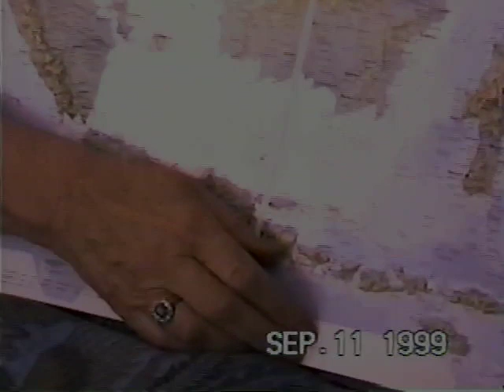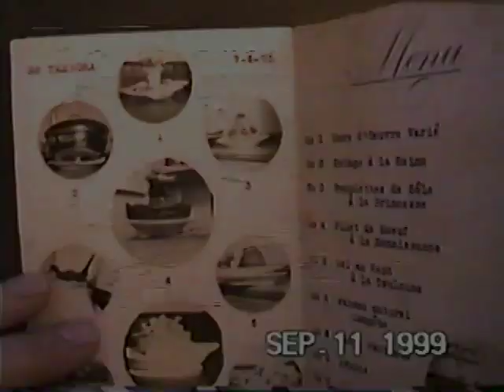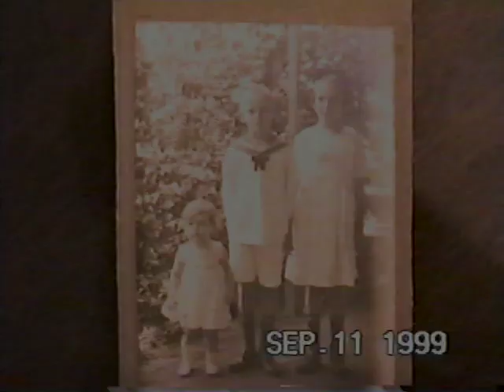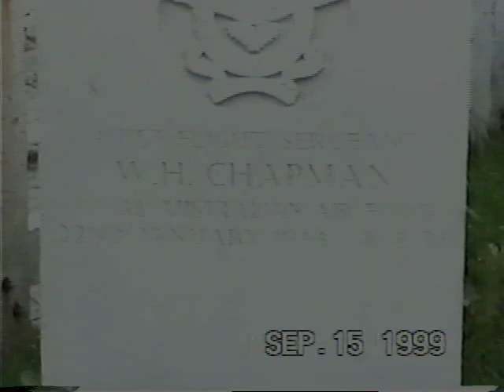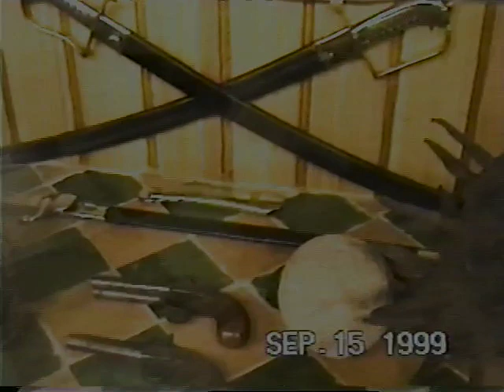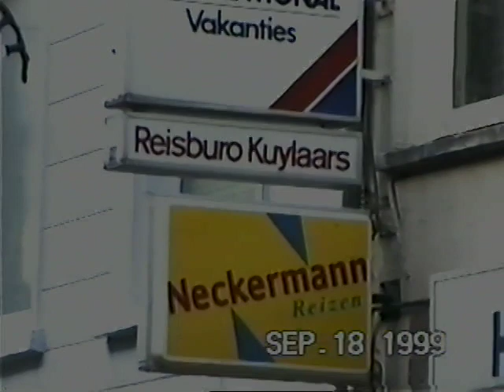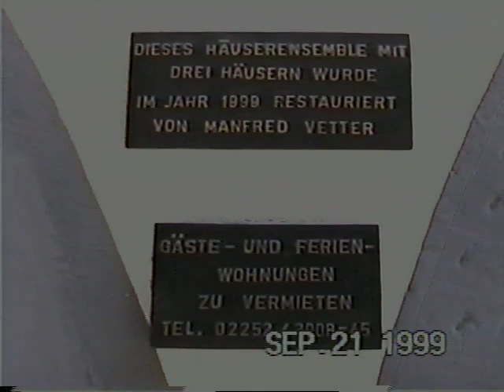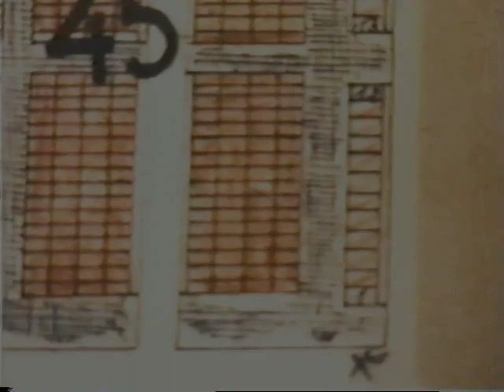Holland Germany sep 1999